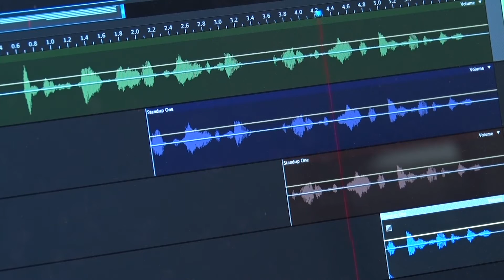Andrew Horn Resume Reel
This is the resume reel of multimedia journalist Andrew Horn. All videos were shot and edited by Andrew Horn.